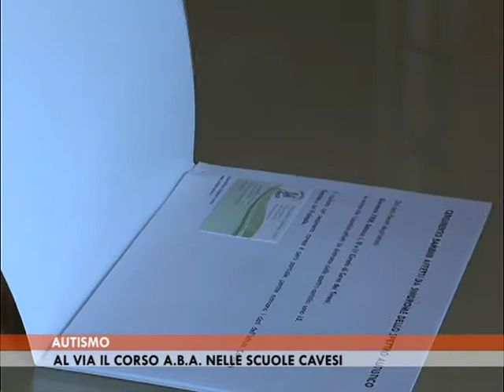AUTISMO: AL VIA IL CORSO A.B.A. NELLE SCUOLE CAVESI